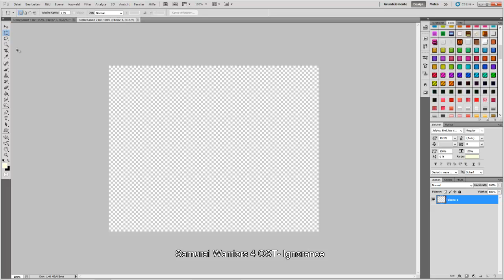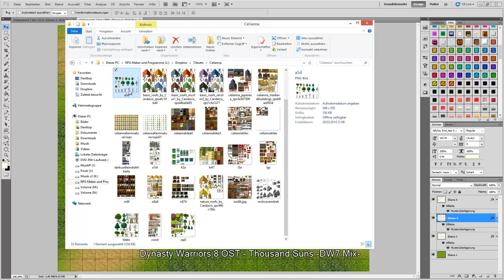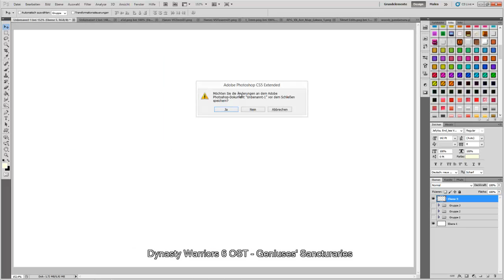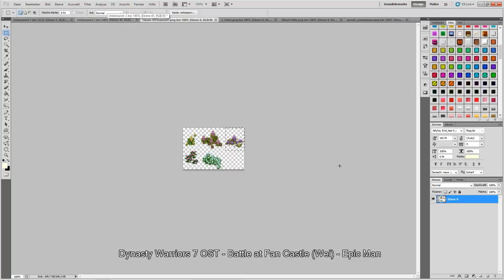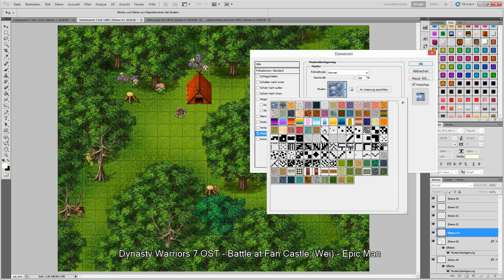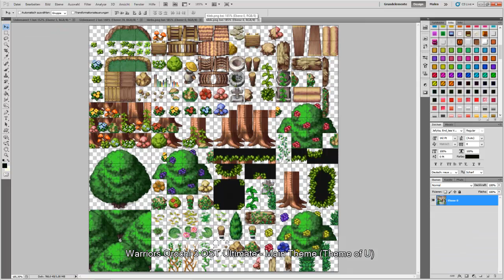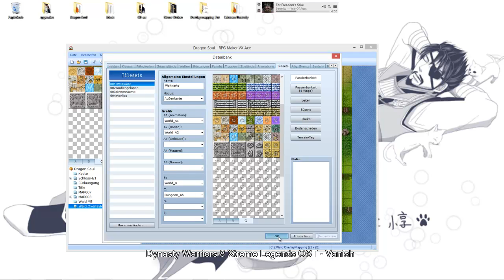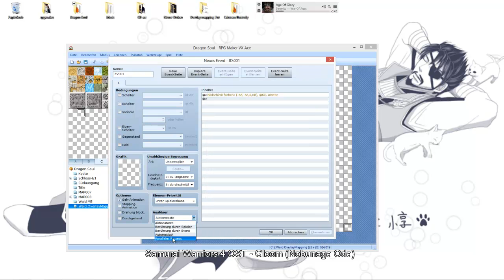[Adventskalendar] Wald Mappen mit Overlay Mapping [RPG Maker VX Ace]